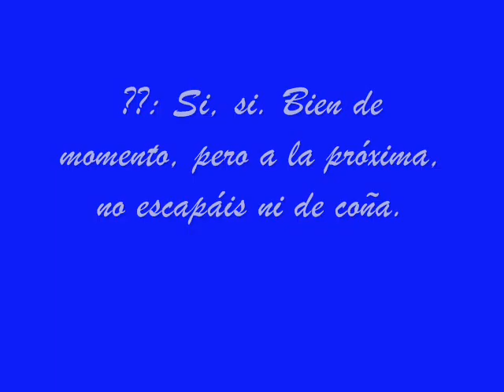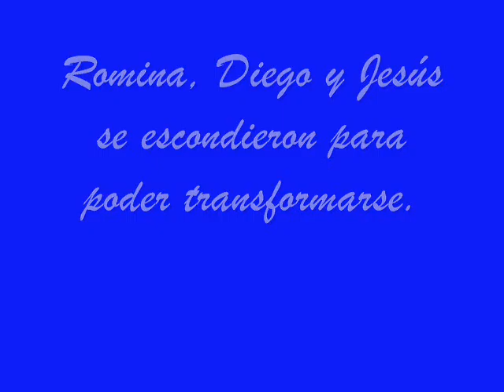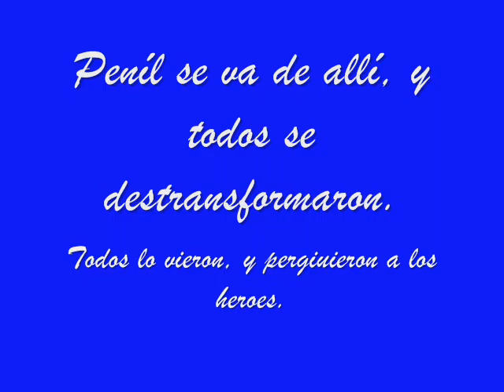Shinzo no Fanfare Capítulo 06